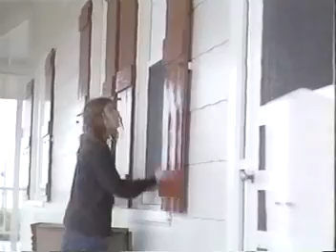My Sweet Charlie (2/10)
MSC..1970 Never Before seen